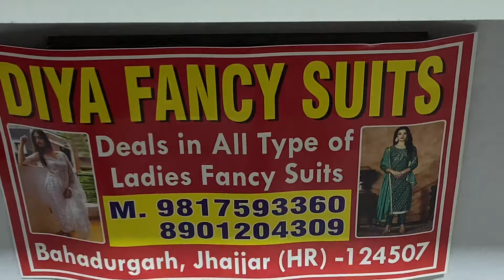इतने सुंदर सूट आपको कहीं नहीं मिलेंगे 🛍️🛍️☎️9817593360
Ph.9817593360
Add.Diya fancy suits sector 9 house no 612 ground floor Bahadurgarh